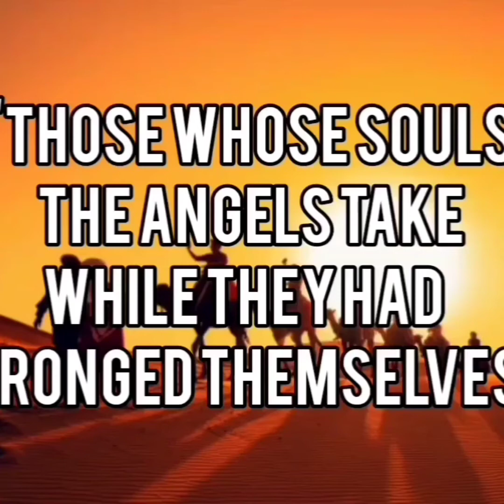Mind Your Manners | Behave Yourself And Show Some Respect | Hijrah Vlog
Very often we experience bad behaviour or even practice bad behaviour and bad manners and etiquette with each other which is unacceptable on all levels.

Please treat your fellow brother and sister with due respect and don't lower yourself by displaying bad behaviour and etiquette with your brethren in faith.